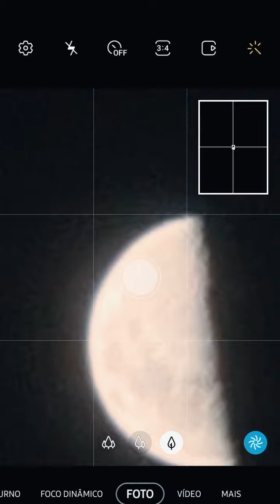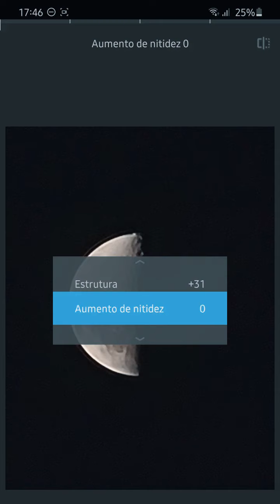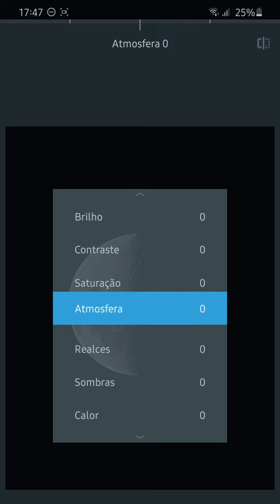Fotografando a lua com um Galaxy S20 Ultra: será que ficou bom?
Pela primeira vez um smartphone Samsung vem equipado com um sensor de 108mp na câmera principal e com zoom de 100x.
Puro marketing ou dá pra tirar uma onda com esses números?
Nesse rápido vídeo mostro como tirei uma foto da lua, sem tripé e no modo automático com um zoom quase no máximo. Depois editei de leve e mostrei o resultado final.

Aprovado ou não?